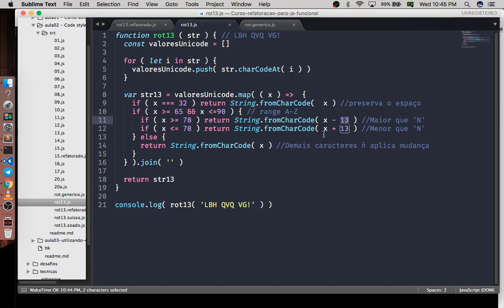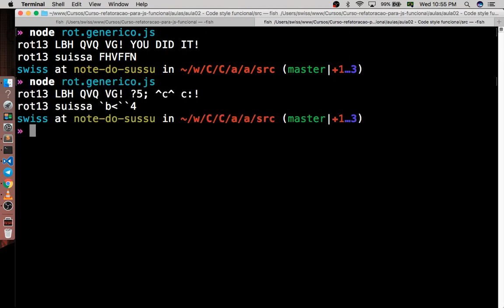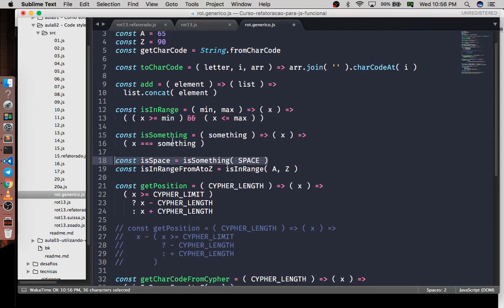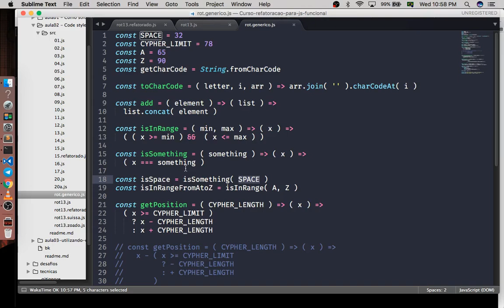Curso Refatoração para JS Funcional - aula 02 - BONUS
Breve explicação do meu código final que não foi mostrado na aula.